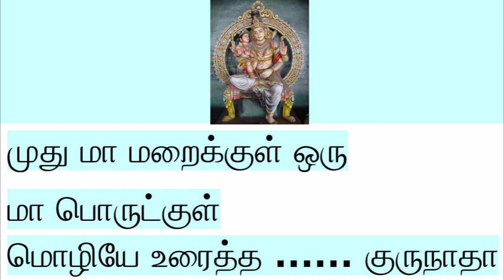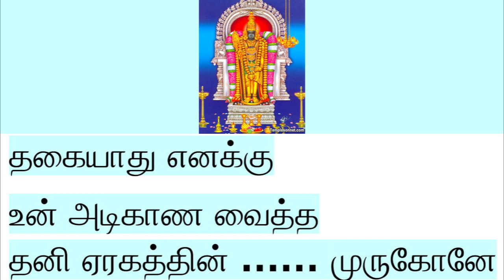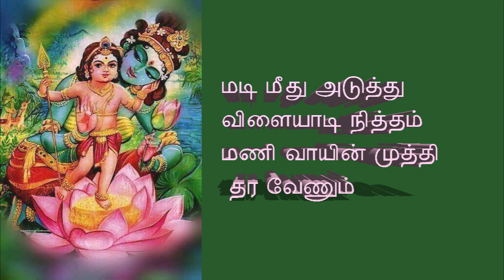Thiruppugazh 'Jegamaayai uRRen'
Thiruppugazh 'Jegamaayai uRRen' with Niraval